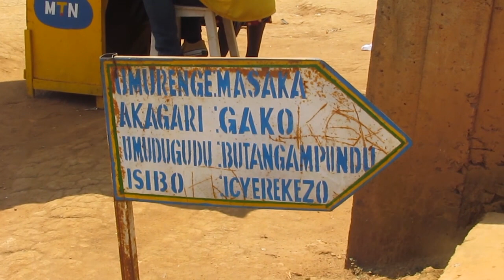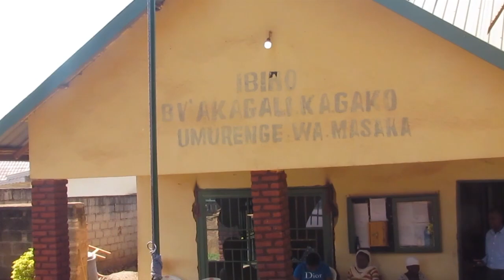Abazunguzayi bakoze igisa nkimyigaragambyo batesha abanyerondo mugenziwabo bari batwaye.